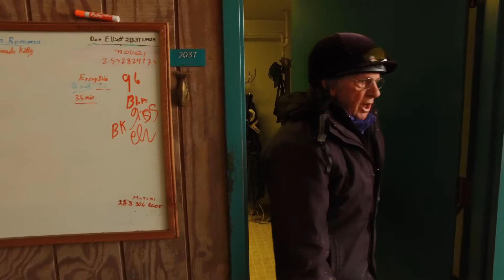"It keeps you living:" A life at Emerald Downs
"It was our life," says Roy Lumm, who started as a jockey at the age of 16. Roy and his wife Zola spent their life together in the world of horse racing. At 79 years old, he still trains horses. (Bettina Hansen & Lauren Frohne / The Seattle Times)